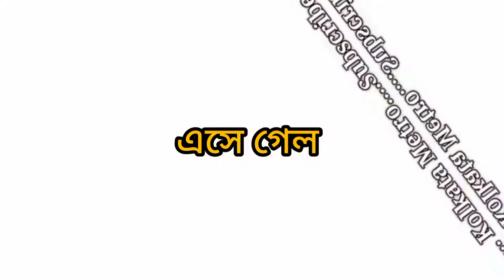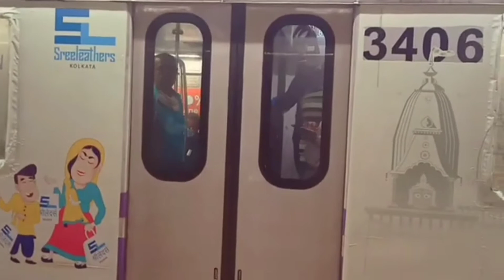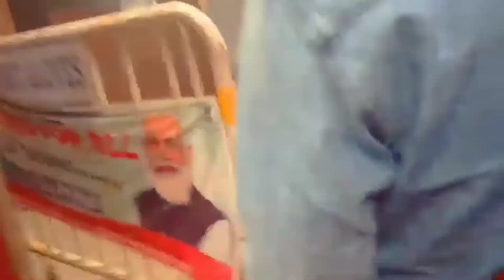কোলকাতা মেট্রোয় প্রথমবার উঠলাম শুধুমাত্র পাঁচ টাকায়💰😳|| Kolkata metroStation🚇@Crezyratanbro123